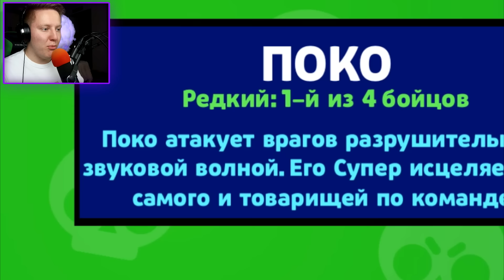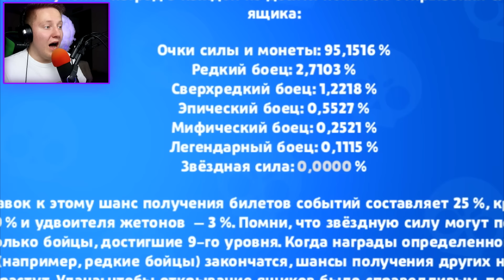ОТ НУБА ДО ПРО! | Brawl Stars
●Brawl Stars - ОТ НУБА ДО ПРО!